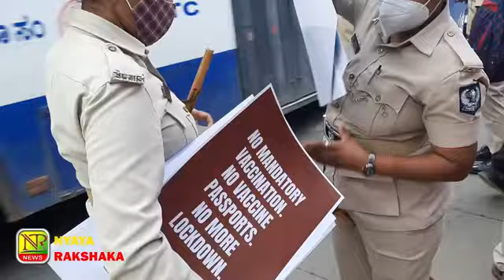dr bhanu.prakash talks about the shots